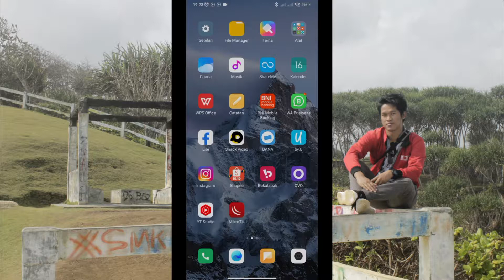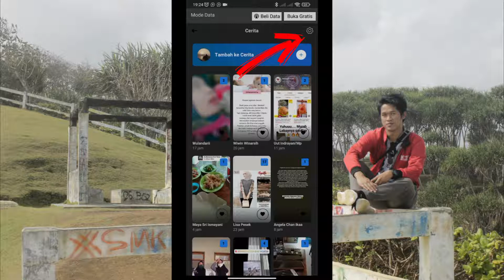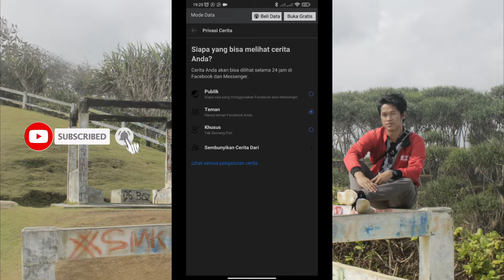Cara Mengatur Siapa Yang Bisa Melihat Cerita Kamu Di Facebook